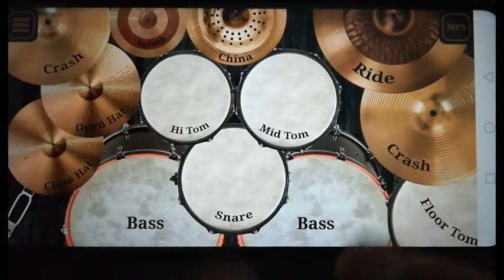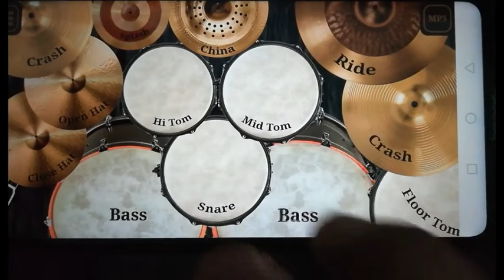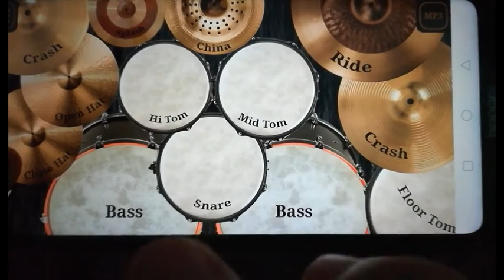Imagine dragons | Bad liar | mobile drum cover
The above drum cover is performed on drum kit application(android) if you guys loved it then plz like the video and don't forget to drop a comment.